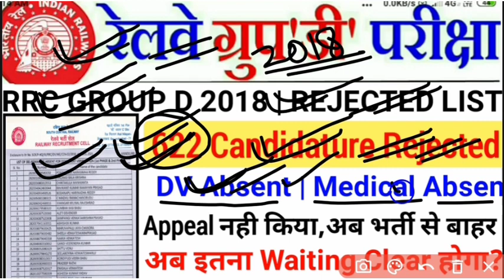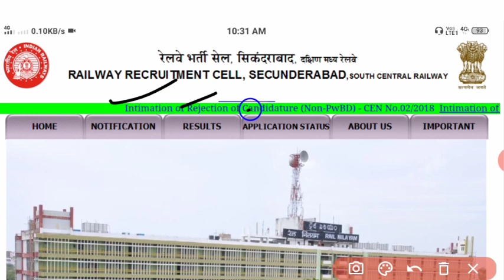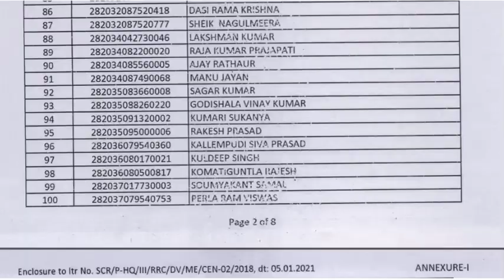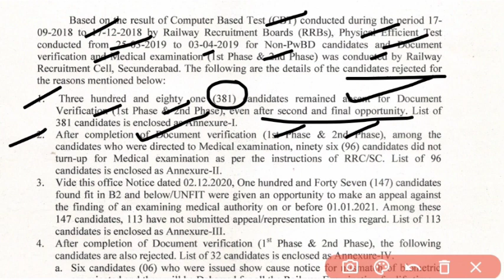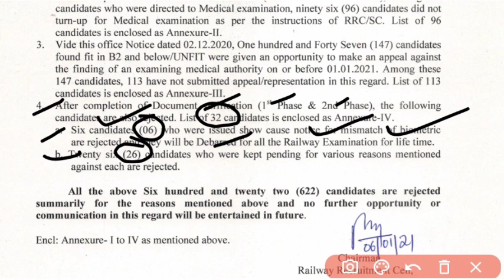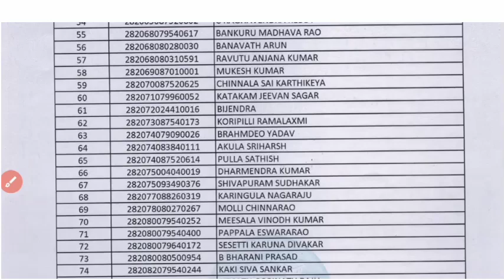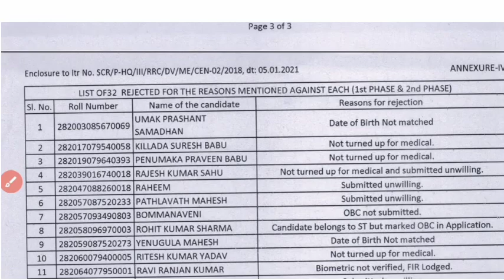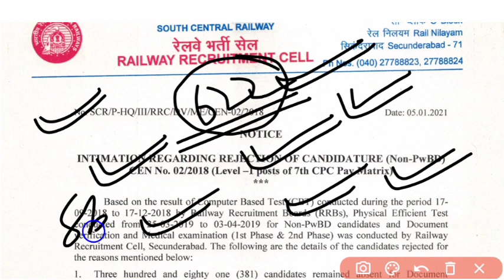RRC GROUP D 622 CANDIDATES CANDIDATURE CANCELLED | ECR छात्रों की सदस्यता रद्द हुई / volume study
rrc wr group d candidature cancel 1st stage dv
rrc we candidature cancelled notice
rrb ahmedabad 604 candidature cancelled
rrb group d,rrc group d
guwahati group d panel list
guwahati group d panel
rrb ranchi group d medical unfit list
rrb group d panel 4 patna

WhatsApp no. 998 935
I am
           From Dausa Rajasthan